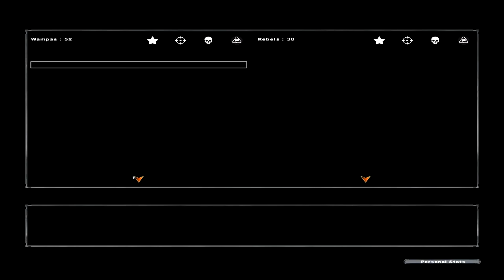Star Wars Battlefront 2 - Part 02 - Whamping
A mixed adventure from a galaxy far, far away